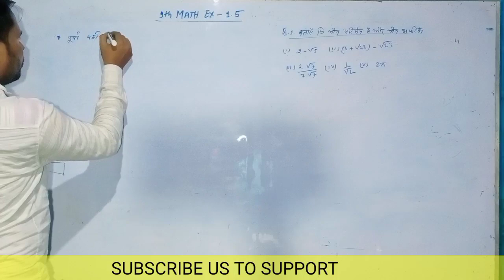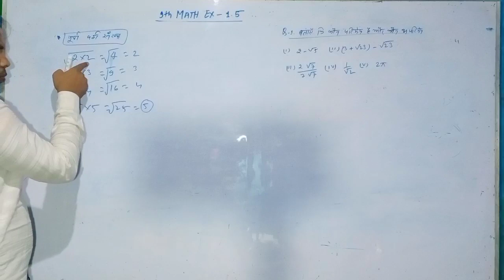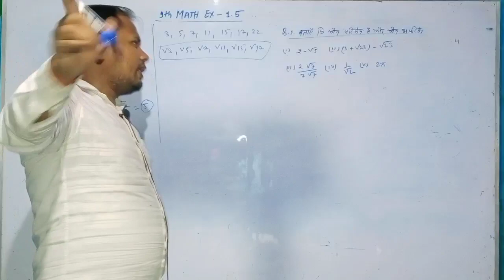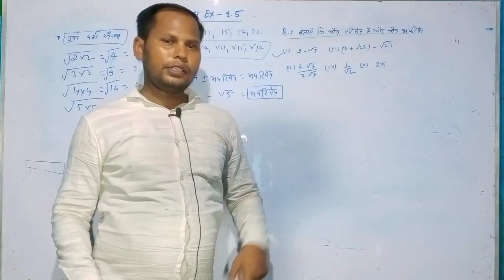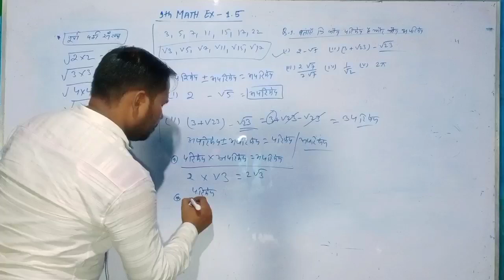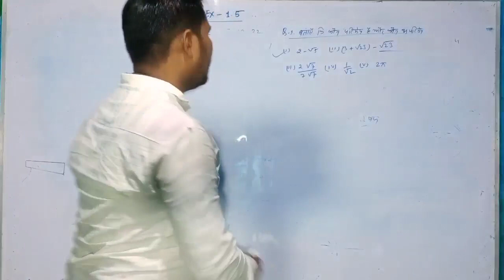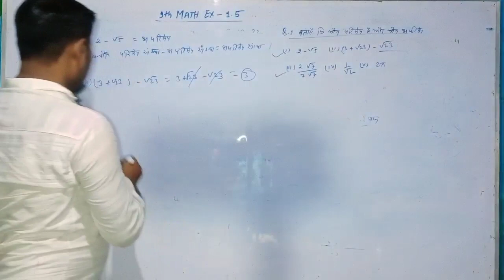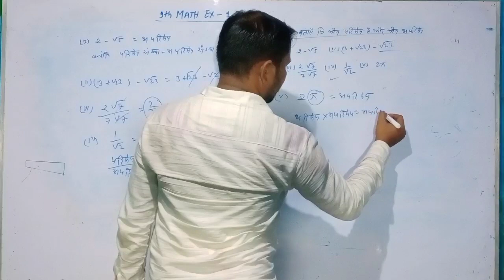9th math ex 1.5।real number।Q 1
9th math ex 1.5।real number।Q 1